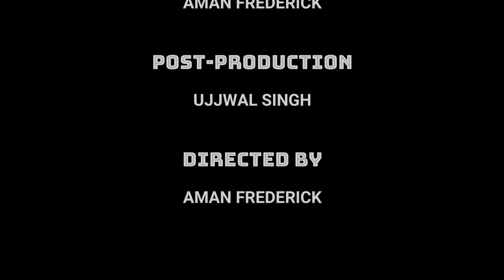Yeh Dosti Hum Nahi Todenge |BLive Series| Rahul Jain Unplugged Cover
Yeh Dosti Hum Nahi Thodenge | BLive Series | Rahul Jain unplugged song | Heartouching story | Friendships video

yeh dosti hum nahi thodenge

Friendship videos yeh dosti hum nahi thodenge

The scenes in the video are located in Kharagpur West Bengal

A beautiful story of Friendship

CAST

RITIKA
PRITAM
JAI SURYA
ABHAY
SUNNY

HARSH
JD
FARHAN

CINEMATOGRAPHY
AMAN FREDERICK

EXECUTIVE PRODUCER
VISUAL PICTURES

POST-PRODUCTION
UJJWAL SINGH & AMAN FREDERICK

DIRECTED BY
AMAN FREDERICK

Song title : Ye Dosti Hum Nahi todenge
Singer : Rahul Jain
music produced | Mix & Mastered - Soham Naik
Recorded at Rahul Jain's studio, Mumbai

Rab Kare Tujhko Bhi pyaar ho jaye

lyrics:-

Logoon Ko Aaate Hain,
Do Nazar Hum Magar,
Ek Hain Do Nahi,

Ho Juda Ya Khafa,
Aye Khuda Hai Dua,
Aisa Ho Nahi...

Khaana Pina Saath Hai,
Marna Jeena Sath Hai,

Ye Dosti Hum Nahi Todenge,
Todenge Dumm Magar,
Tera Saath Na Chodenge...

Meri Jeet Teri Jeet,
Teri Haar Meri Haar,
Sunn Le Mere Yaar...

Tera Ghum Mera Ghum,
Meri Jaan Teri Jaan,
Aisa Apna Pyaar...

Jaan Pe Bhi Khelenge,
Tere Liye Le Lenege...

Sab Se Dushmani...

Ye dosti hum nahi thodenge